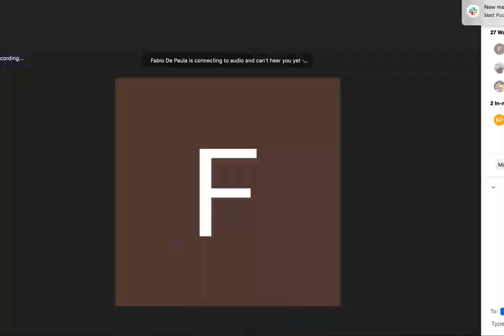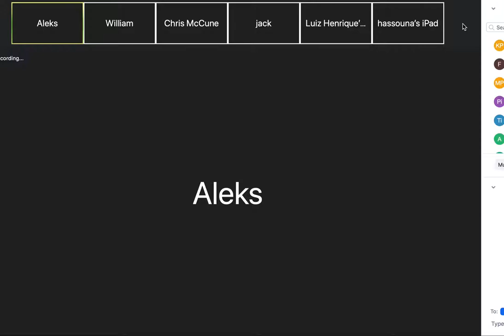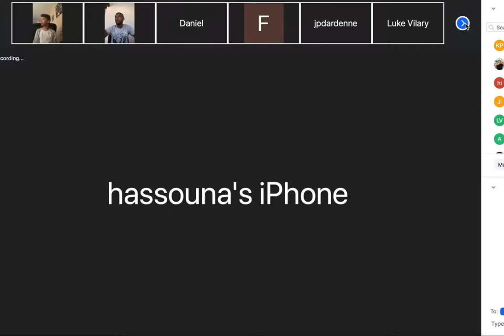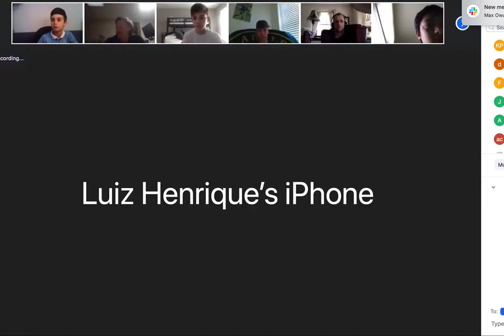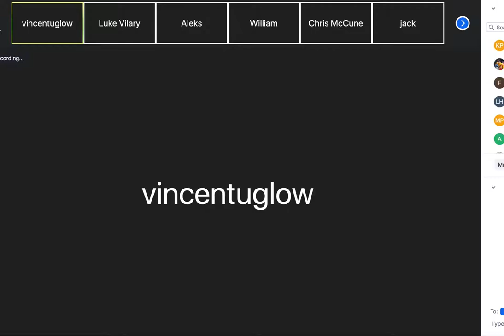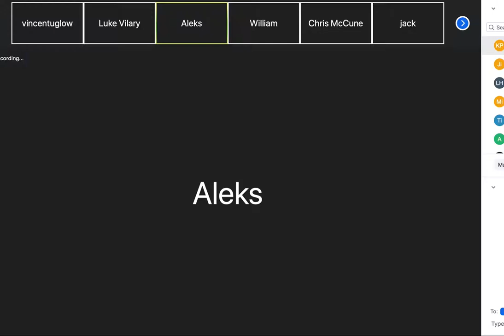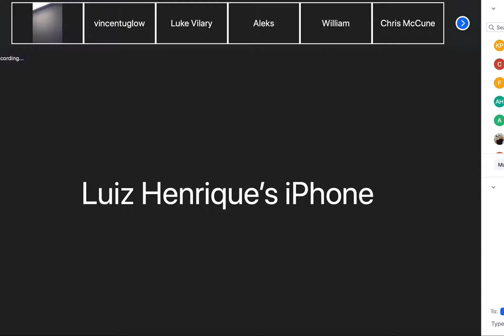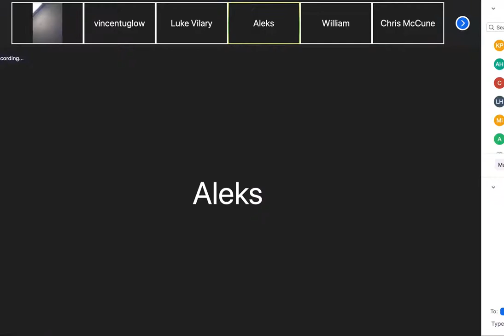Kleberson & U12’s w/ Brazilian WC & Manchester City Player Fernandinho Zoom (43 mins) | April 2020